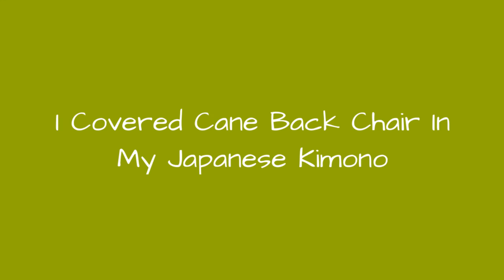I Covered Cane Back Chair In My Japanese Kimono 🔥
0:00 - Intro
0:00:12 -
0:00:21 -
0:00:30 -
0:00:39 -
0:00:48 -
0:00:57 -